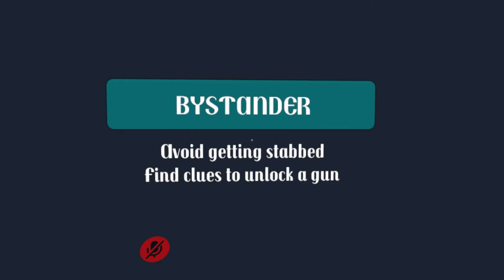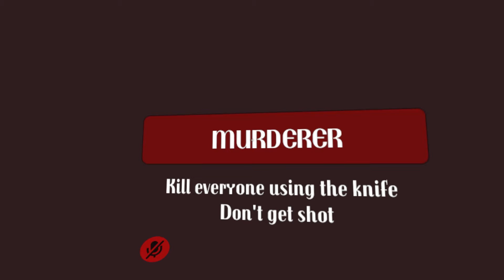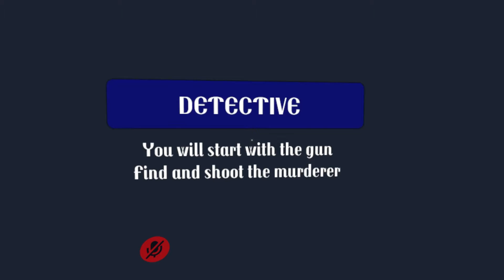MURDEROUS DETECTIVES: VR Chat Hijinks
We stopped caring about the bystanders